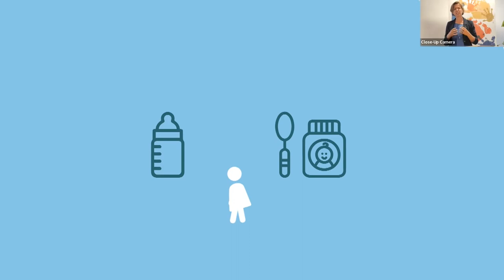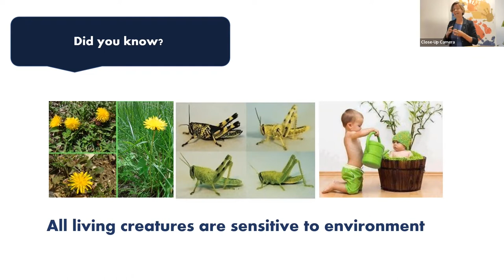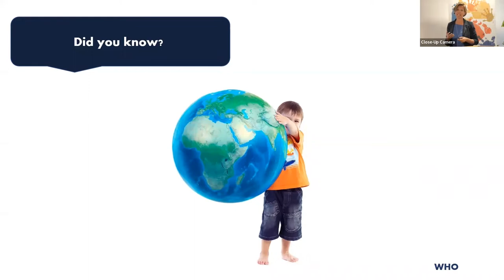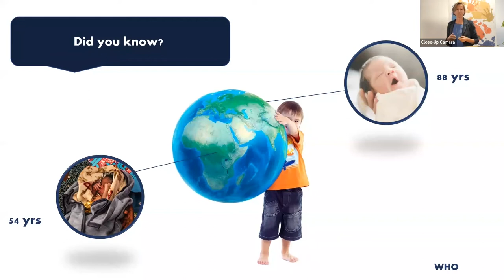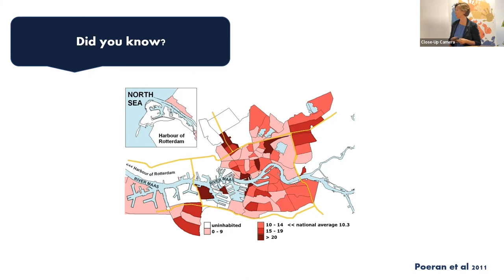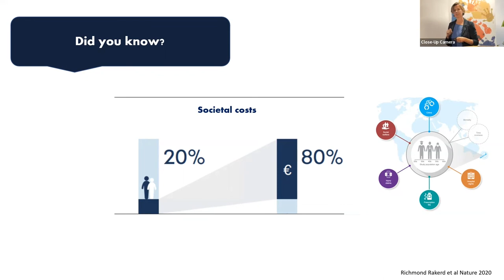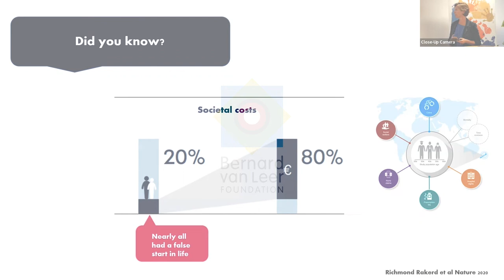The importance of the first 1,000 days | Tessa Roseboom | Learning Exchange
Why is investing in the early years – and especially the first 1,000 days – so important? It was with great pleasure that we welcomed Professor Tessa Roseboom into our studio to share the latest scientific insights on the topic and how we can make a difference for each and every child.

In this video Tessa Roseboom explains the importance of the first 1,000 days and the environment you spend them in. She explains how every living creature is shaped by the environment in which it grows and develops, especially during the critical early periods.

The “soil base” of children’s early years has long-term consequences for their growth, development, behaviour and chances in life. For wider society, it shapes the labour market and public health.